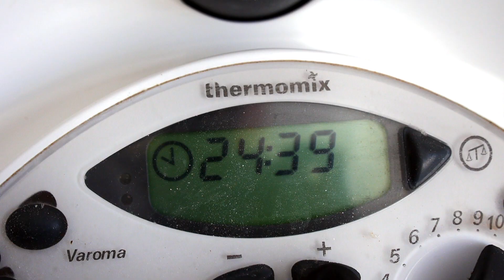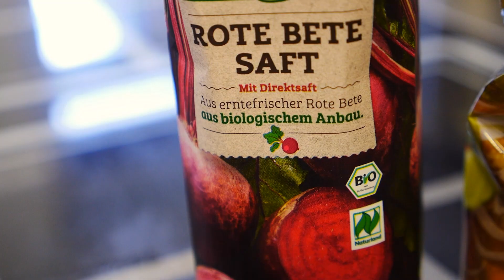Chefkoch Vincent Kochshow #142 Trois Feuilles de Haze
Trois Feuilles de Haze
Beat by: Beast Inside Beats
Check Instagram for Grocery List...